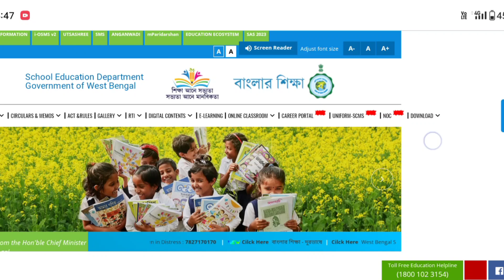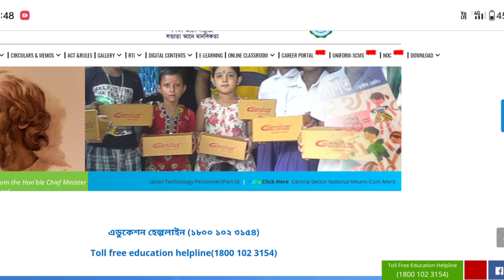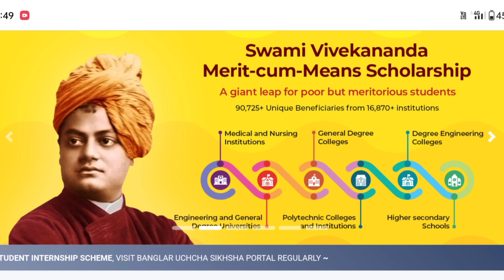tab er taka kobe dibe 2024 madrasah board || tab er taka kobe dibe 2024 vocational 🤑.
tab er taka kobe dibe 2024 new update || tab er taka kobe dibe 🤑 2024 vocational || tab er taka.

mobile kenar 10000 taka kobe debe
tab 10000 taka kobe debe
taruner swapna prakalpa payment update
taruner swapna prakalpa update
ট্যাব কেনার টাকা কবে দেবে
মোবাইল কেনার টাকা কবে ঢুকবে
তরুণের স্বপ্ন প্রকল্প
wb tab scheme
wb free tab scheme
tab er taka kobe debe
তরুণের স্বপ্ন প্রকল্প
taber taka kobe pabo
tab kenar taka kobe debe
tab er taka
taber 10000 taka kobe debe
tab kenar 10000 taka kobe debe
momota bandyopadhyay today news
class 12 tab kenar taka kobe debe
mobile kenar taka kobe pabo
10000 taka kobe pabo
2024 tab er taka kobe dhukbe
tab ar taka kobe dibe 2024
তরুণের স্বপ্ন প্রকল্প
tab kenar taka kobe dibe 2024